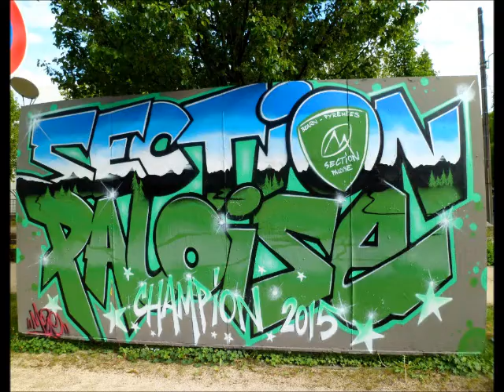GRAFFITI MOZE SECTION PALOISE 2015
FR3 Pau sud
Graffiti Section Paloise Champion de France prod2 2015